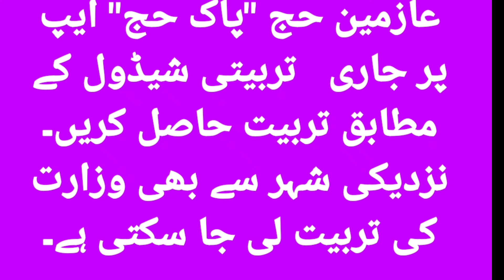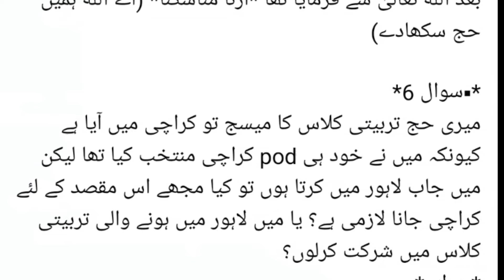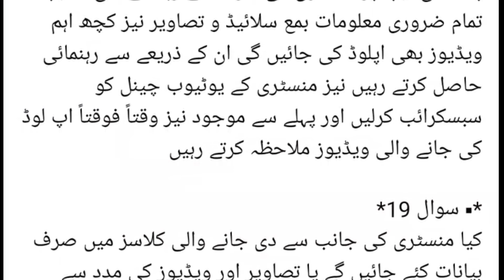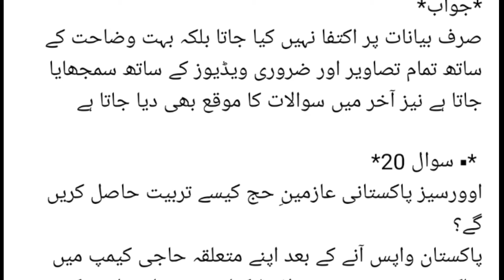hajj 2024 news updates Today/those questions your answers